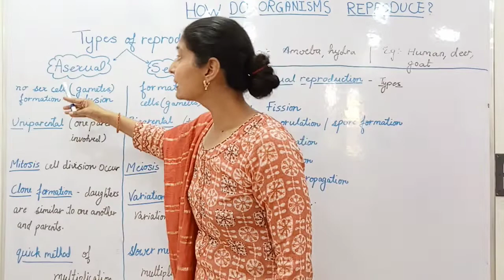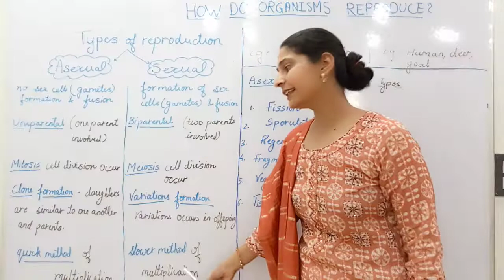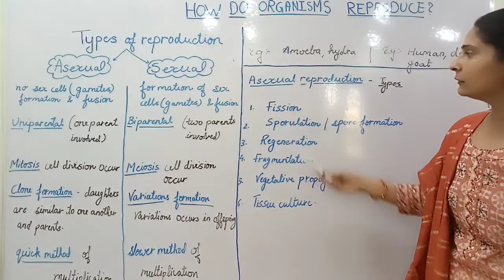class 10 how do organisms reproduce part 04